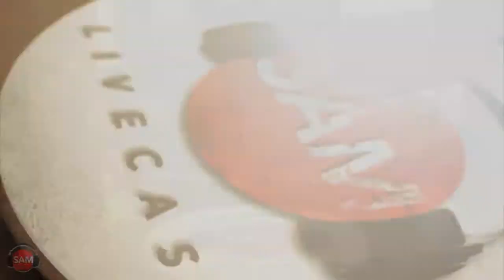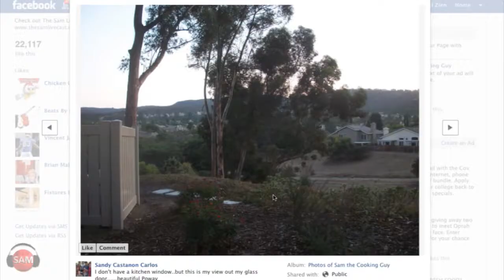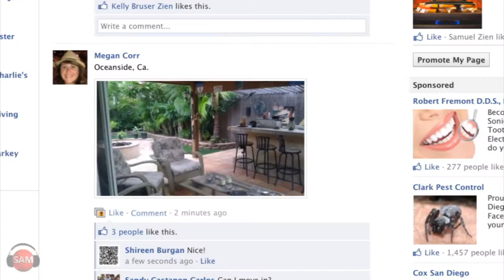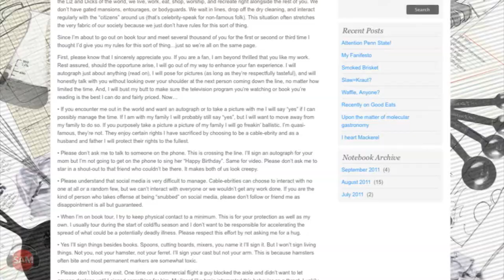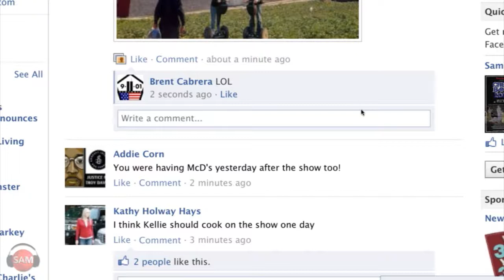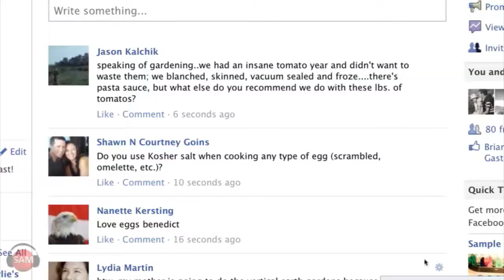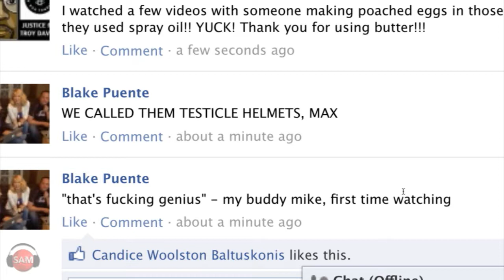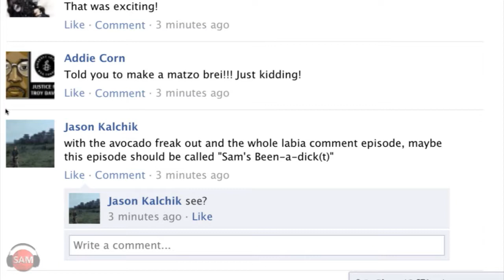Egg Week Day #3 | SAM THE COOKING GUY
Well it's the end of egg week and WOW was it a good one! Sam opened up today's show with a BLT cocktail (Bourbon, Lemon, Tonic) that was insanely delicious and refreshing. Then at the table we did some Guy Fieri mockery, read Alton Brown's "Fanifesto" (an interesting essay detailing what AB considers basic fan etiquette) and learnt some fun facts about this week's really important stuff: eggs. Sam cooks an amazing crab and avocado eggs benedict with some egg poaching devices called "poach pods" and instant hollandaise sauce. The dish was simply amazing and after a small dusting of Old Bay Seasoning it was the perfect end to an awesome week of eggs. Remember, it was YOU the fans that suggested it and we are always open to your input. Let us know what you want next! Have a great weekend people and we'll see you Monday for more fun.